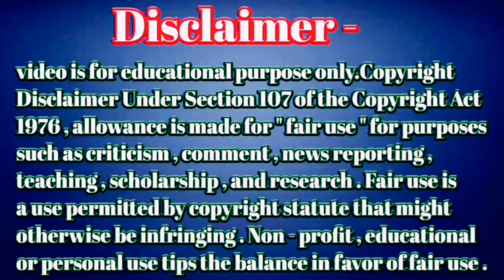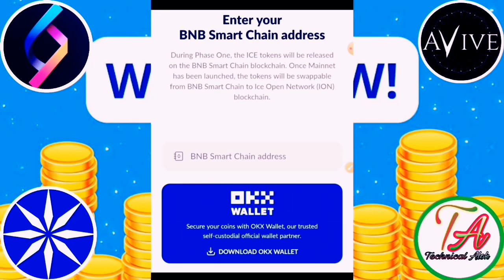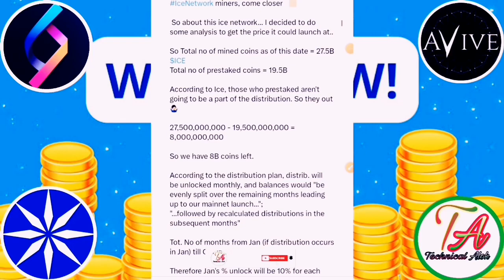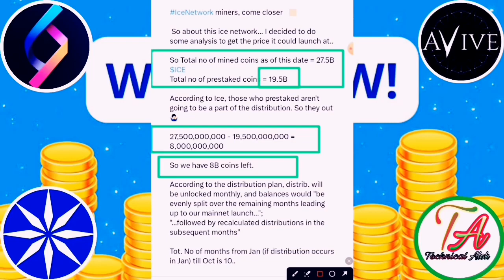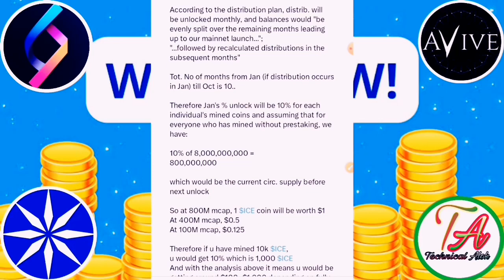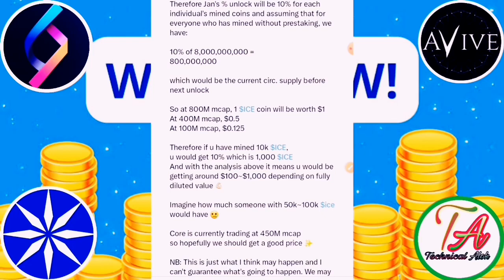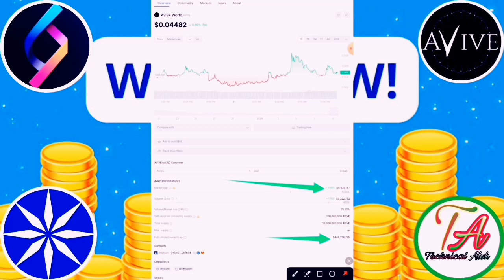Ice Coin Listing Exchange।Ice Coin Price।Ice Coin Distribution।Ice Coin Price Prediction।Ice Wallet👍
Ice Coin Link Rajister Link=}

Code=}mohan145

Bitcoin Daily Mining
Link=}👇👇👇

Code=}MNGPOVBWS1P

Ice network,
Ice coin news,
 Ice coin withdraw,
 Ice network wallet,
Ice network kyc,
Ice coin listing,
Ice network wallet add,
Satoshi core airdrop,
Ice network news,
Ice coin buy and sell,
Ice coin,
 Ice wallet add

       Please।    =} 🔔🔔🔔🔔
                      CHANNAL